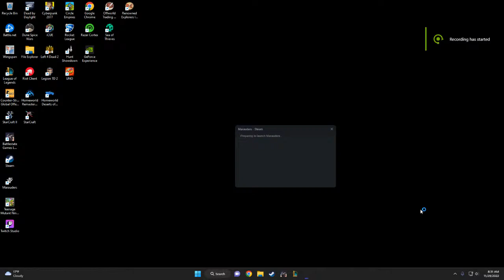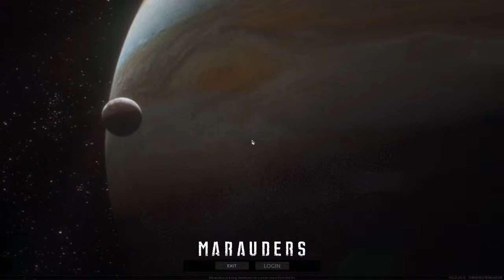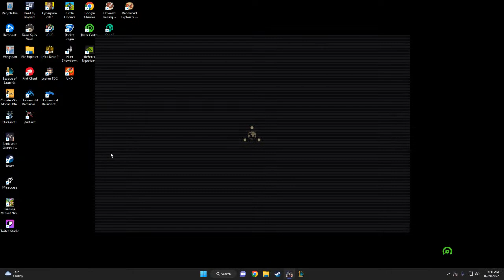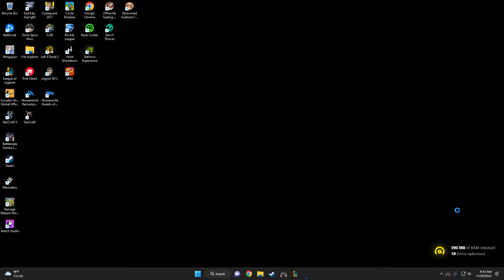Desktop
GPU: NVIDIA GeForce RTX 3080
CPU: 12th Gen Intel(R) Core(TM) i9-12900KF
Memory: 32 GB RAM (31.82 GB RAM usable)
Current resolution: 1920 x 1080, 60Hz
Operating system: